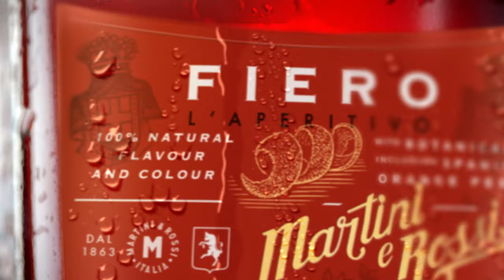MARTINI Fiero & Tonic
Simply pour 50/50 for Martini Fiero & Tonic. Try it yourself. New Martini Fiero, the natural flavour of summer.